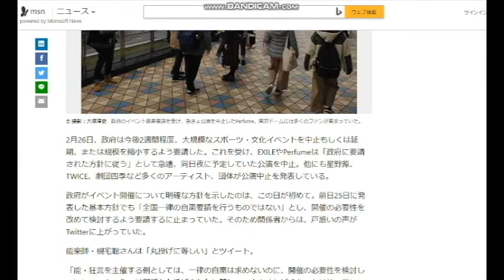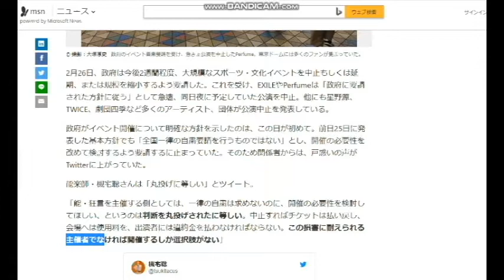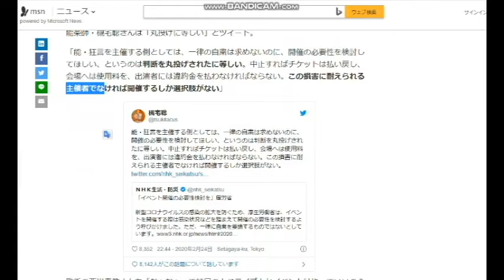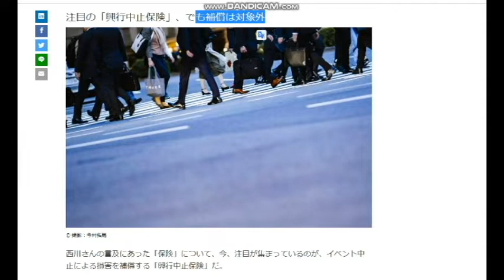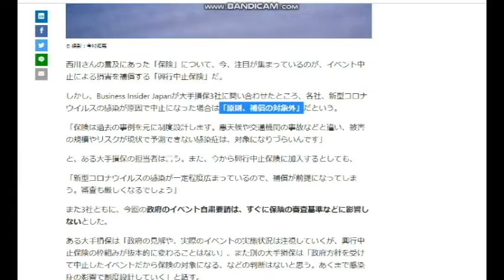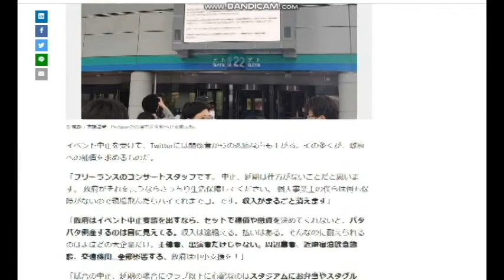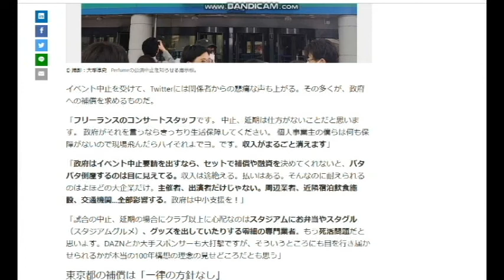【隠居TV】エグザイルなど大型コンサート中止：損害莫大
新型コロナ「イベント中止なら倒産」「政府は補償を」の声続々と

2020年3月末までの従来版「速稼塾」